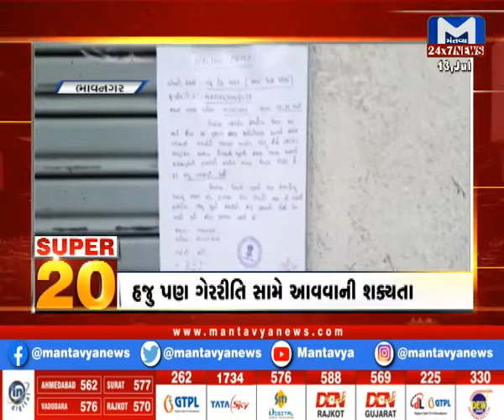SUPER 20 | 2 PM | July 13, 2021